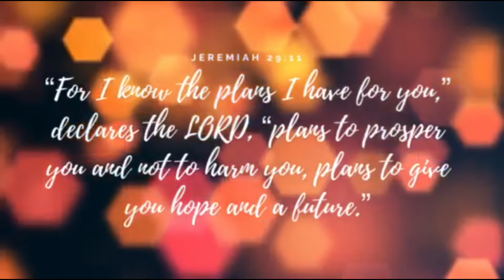Mamang Sorbetero ng Qatar